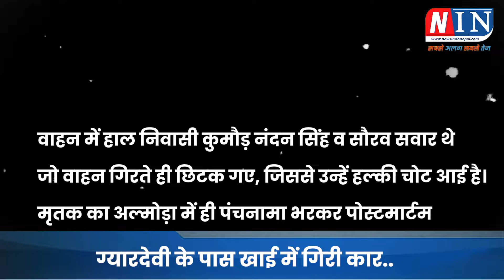पिथौरागढ़: रात 12 बजे ग्यारदेवी के पास खाई में गिरी कार, कार में सवार ! Breaking News Pithoragarh